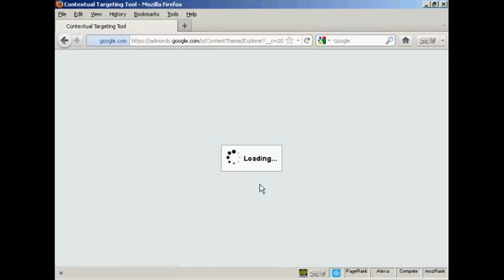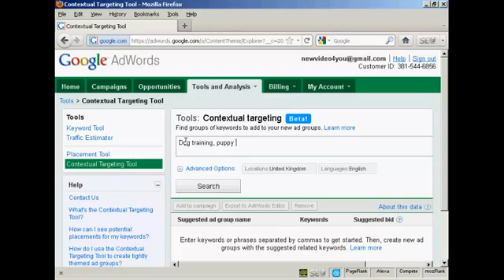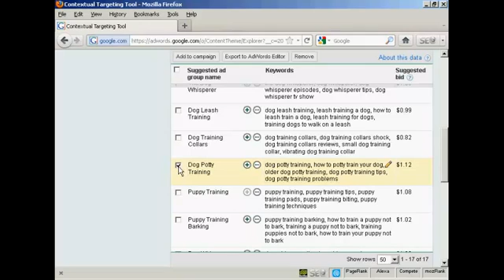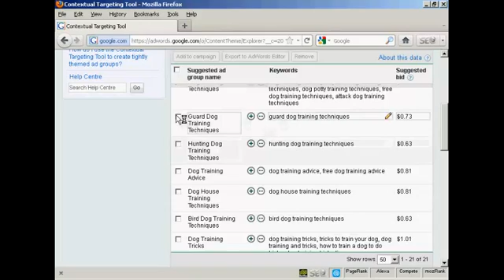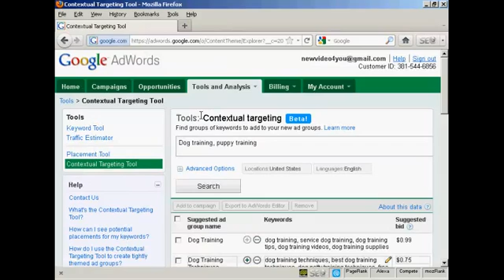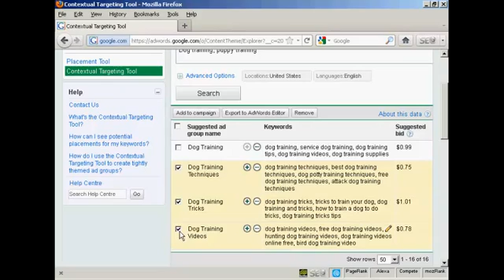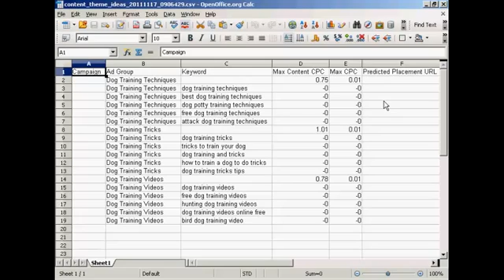Learn - How to Use Google Contextual Targeting Tool The Best way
Watch this video to learn How to use the Google Contextual Targeting tool the right way